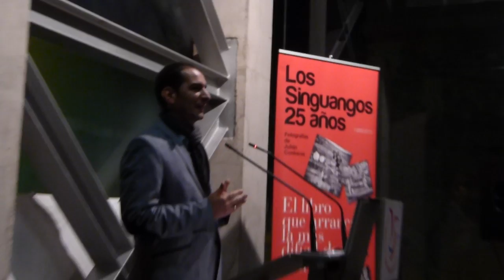01 02 13 Sergio Trigueros Los Singuangos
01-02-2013. Exposición fotográfica Los Singuangos 25 años. Declaraciones de Sergio Trigueros, autor de los textos del libro conmemorativo.